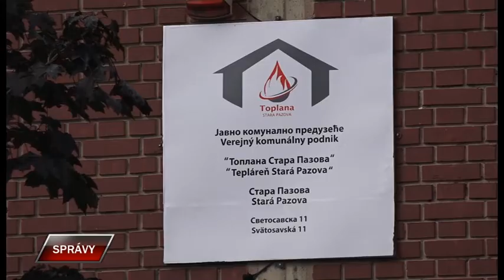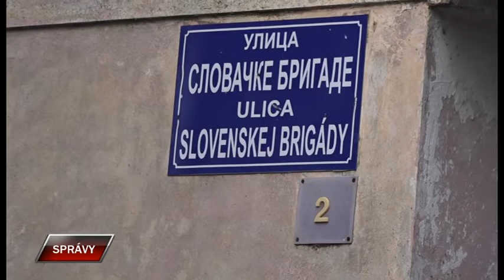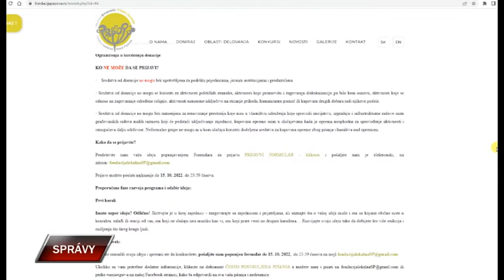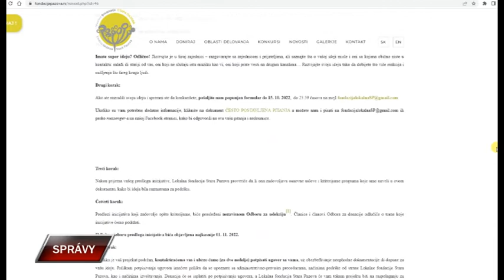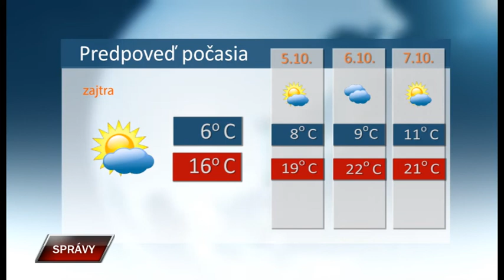Spravy 3 10 2022